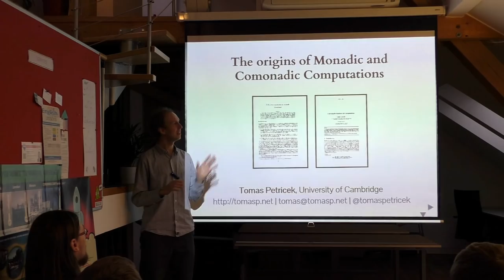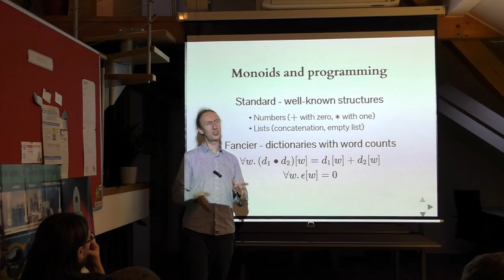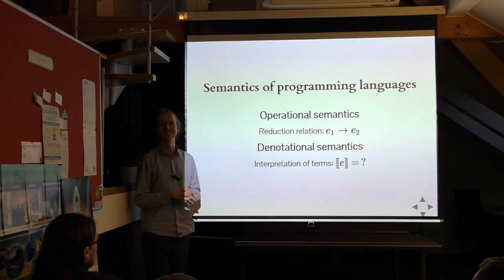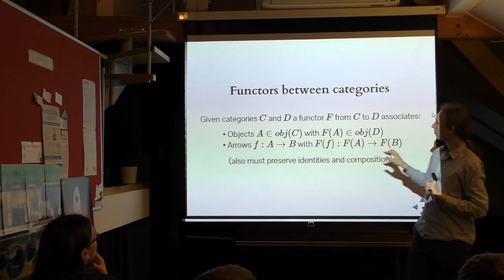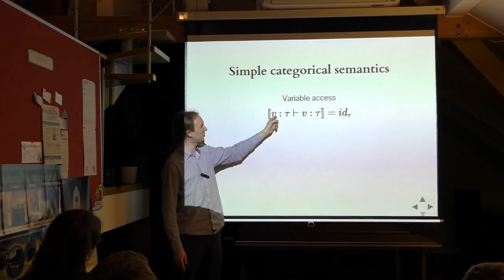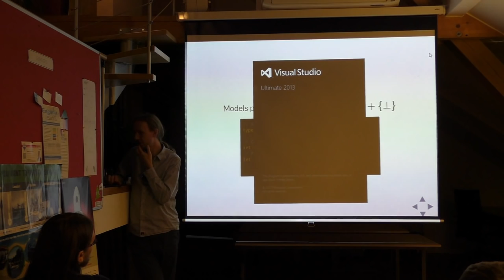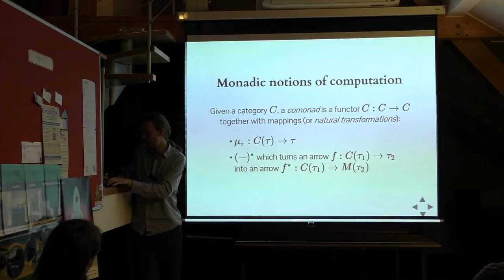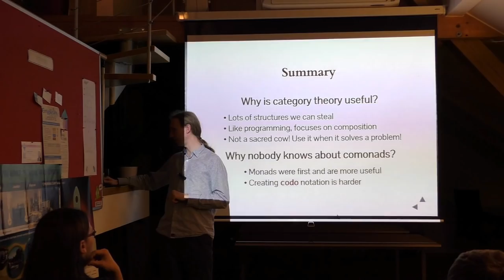Tomáš Petříček: The Origins of Monadic and Comonadic Computations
Recorded on first Papers We Love @ Prague meetup in Locus Workspace.

The widely known 1991 paper by Eugenio Moggi “Notions of computation and monads” [1] was the first paper that suggested how monads could be used to model the semantics of effectful computations, which later lead to the famous use of monads in Haskell and other programming languages. The less widely known 2008 paper by Tarmo Uustalu and Varmo Vene “Comonadic Notions of Computation” [2] used the dual structure called “comonads” for modelling context-dependent computations – similarly intriguing idea that has not (yet) been integrated into a programming language.

In this talk, I’m going to introduce the two dual ideas and I’ll say a few things about their later use in programming languages – and I’ll also explain what are effectful and context-dependent computations (and why they matter). I will introduce the content from the papers without the heavy category theory, so the talk will be accessible to everyone. Hopefully, you’ll get enough so that you can continue and read the full papers on your own!

Bio: Tomáš is an open-source developer and computer scientist who enjoys combining theory and practice. On the practical side, he writes about F#, runs trainings and provide consulting via F# Works. On the theory side, he works on various programming language topics.